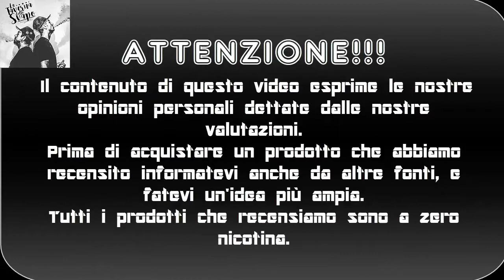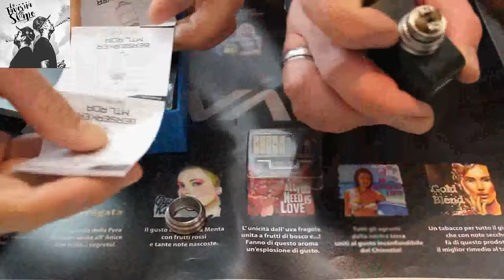Berserker MTL RDA Vandy Vape